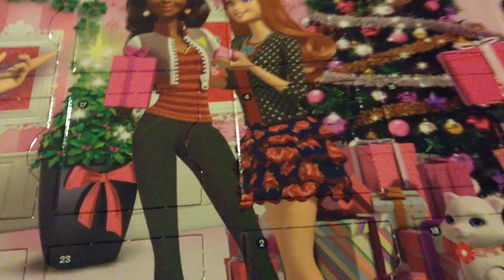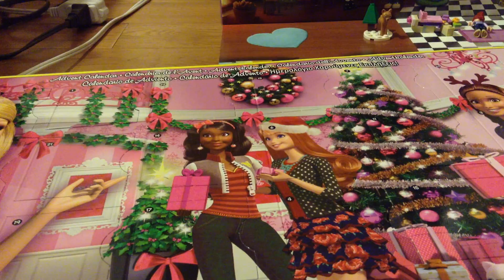Advent Calendar Palooza - Day 4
Hey guys another new day for advent calendar! Today's going to be day 4! Enjoy and comment so far which calendar is your favorite!

About Ariana~
Ariana is a doll collector and is great big fan of toys. She loves all your fan mails that you guys send in. She enjoys all the letters you hand-write or type. Come travel with Ariana for lots of surprises, toy hunt and newest toys in stock.